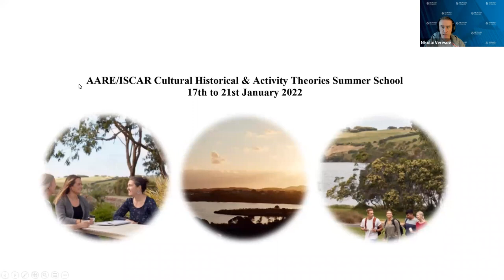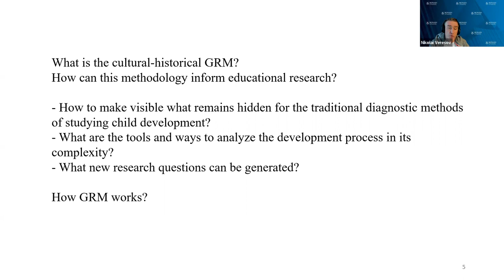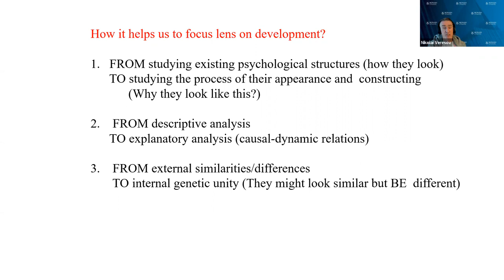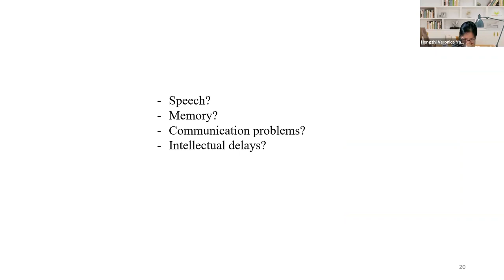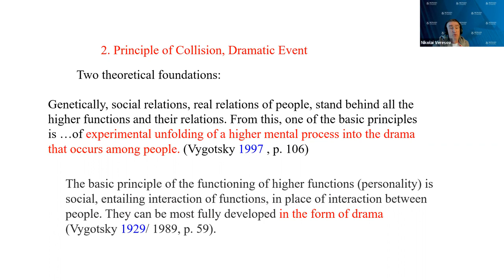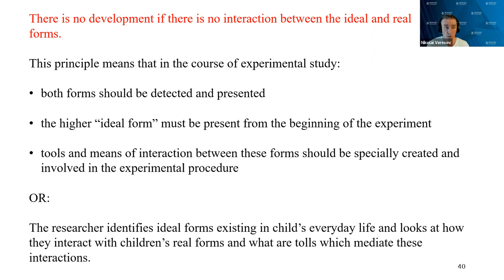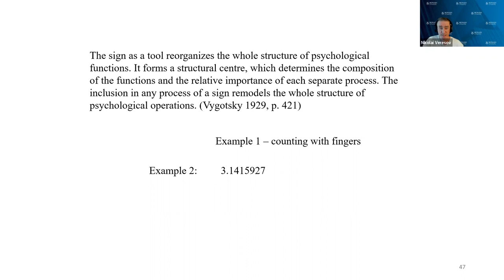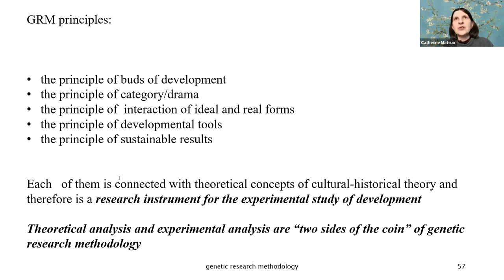Nikolai Veresov - Cultural Historical research methodology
2022 Asia-Pacific CHAR Summer School

Abstract:
This interactive discussion is about main traits of cultural-historical research methodology. The experimental-genetic method of research of child development will be discussed and illustrated by examples of research programs. It is expected the participants will have pre-readings before.

Pre-reading:
1. Cultural-historical research methodology for studying of child’s development: concepts and principles
Additional readings
2. Veresov, N. (2014). Refocusing the lens on development: Towards genetic research methodology. In M. Fleer and A. Ridgway (eds.), Visual Methodologies and Digital Tools for Researching with Young Children (pp. 129-149). Springer.
3. Fleer, M., Veresov, N. (2018). A cultural-historical methodology for researching early childhood education. In M. Fleer, B. van Oers (Eds.), International Handbook of Early Childhood Education, Springer International Handbooks of Education, Vol. 1, (pp. 225-250). Springer. DOI 10.1007/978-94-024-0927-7_9
4. Cripps Clark, J. Nicholas, M., Veresov, N. (2021). Cultural-historical methodology for educational research:  A Vygotskian Manifesto. In P. White, R. Tytler, J. Ferguson, J. Cripps Clark (Eds). Methodological approaches to STEM education research (Vol. 2) (pp. 234-261).  Cambridge Scholars Publishing.